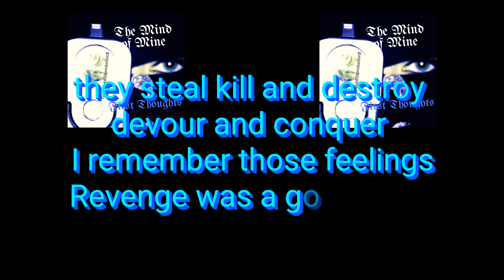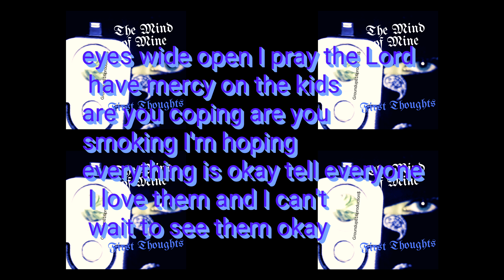My Day is Coming_MrEzDoezit (Lyrics Video)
Song "My Day is Coming" by MrEzDoezit' from the new album release "The Mind of Mine First Thoughts".  This is the official Lyric video. Great sound and serious feel with a nice trap style beat. Groundup816production$. Get it GroundUp.